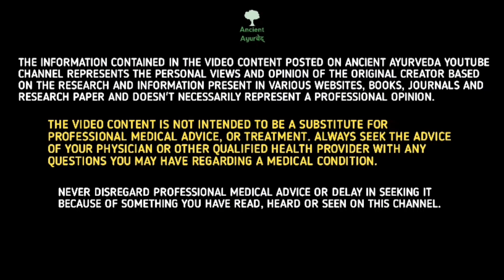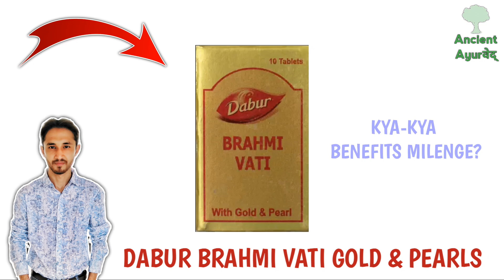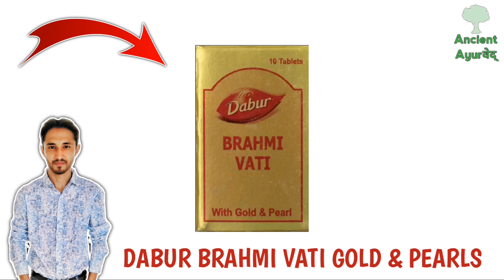⚡Dabur Brahmi Vati Gold & Pearl Ke Fayde⚡ || Dosage, Side Effects || Ayurvedic Medicine For Brain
अगर आप इस Channel को Support करना चाहते हैं तो आप हमें UPI के माध्यम से अपनी इच्छा अनुसार सहयोग कर सकते हैं इससे हमें Motivation मिलेगी आपके लिए Health से सम्बन्धित Video लाते रहने के लिए।

In This Video - I am gonna tell you about the benefit of Dabur Brahmi Vati Gold Pearl.

(Dabur Brahmi Vati Gold Pearl Buy Link)

IMPORTANT NOTICE ⚠️

We are making videos just for knowledge & educational purpose. So please consult your doctor before using any product. We will not responsible for any harm.